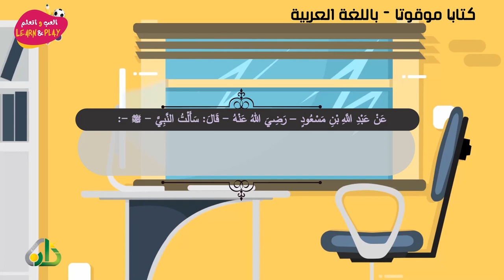كتابًا موقوتًا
Haytham Sarhaan
الموقع الرسمي للشيخ الدكتور هيثم سرحان حفظه الله.
1- اختبار إلكتروني : ماذا تعرف عن الرجل الذي بعث فيكم ؟
2- اختبر معلوماتك في سيرة نبيك صلى الله عليه وسلم هديه وقرابته وأزواجه